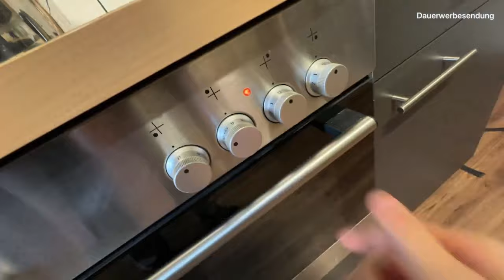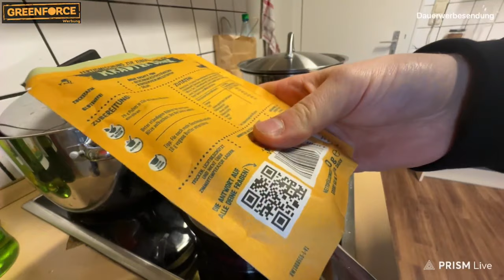Ich koche für meine @ROCKETBEANSTV Kollegen!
Fantastisches essen! Von mir!
Danke an Amy für den Schnitt!

Tausend Dank an SCHNEIDER-KREUZNACH · PANASONIC LUMIX · TRIEBWERK · MSI · Elgato · Shure ·Aight · Studiobricks · Kaiser Showtechnik · Astera Lights · GEWA Drums · König & Meyer & Zultan Cymbals. Ohne den Support dieser Firmen würde es meine Streams nicht geben können. DANKE! --